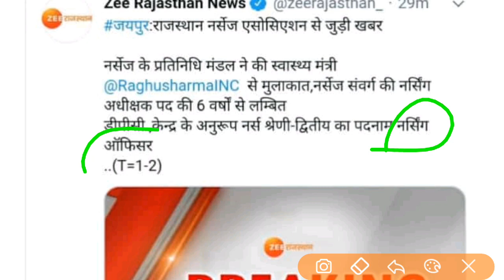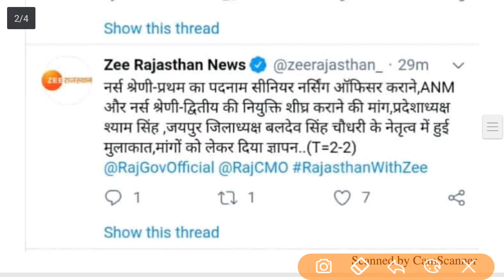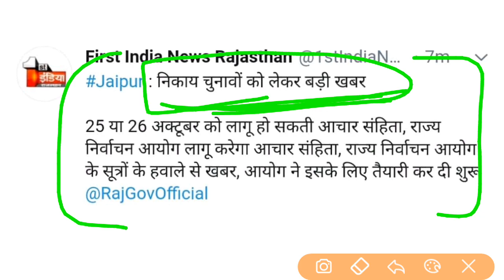एएनएम और जीएनएम फाइनल लिस्ट //लिस्ट के लिए संघर्ष जारी //जल्द आयेगी लिस्ट